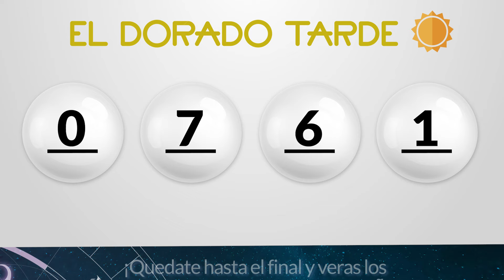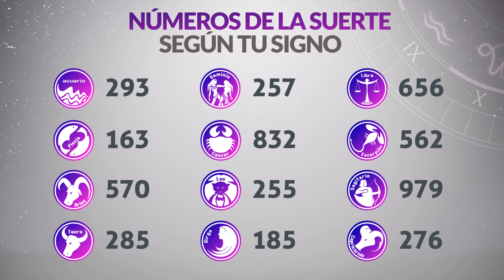Resultado de DORADO TARDE del Jueves 18 de Julio de 2024 CHANCE 🍀😱💰🚨🔥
Resultado de Dorado Tarde Jueves 18 de Julio de 2024
Resultado de Dorado Tarde dieciocho de julio
Ultimo resultado de sorteo de Dorado Tarde
CHANCE Dorado
dorado tarde
loteria dorado
invierte
resultados gana
loterias gana